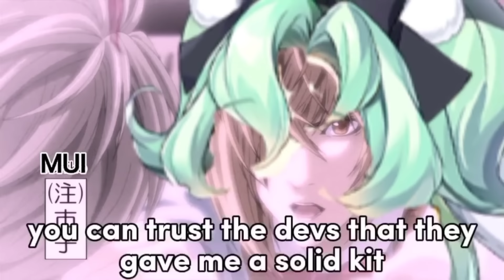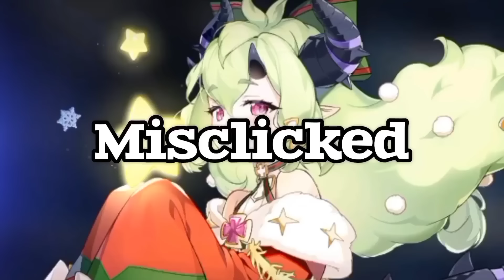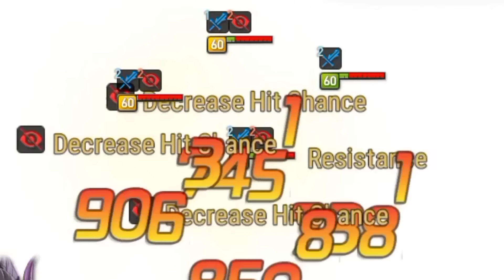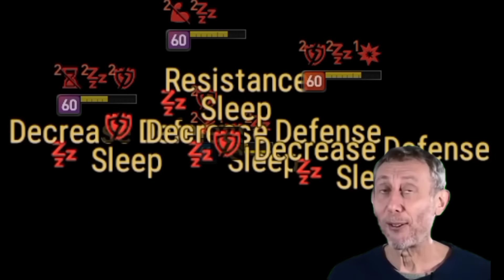Stop Clowning around | Epic Seven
She's actually not bad..
I'm just bad..
don't let this stop you from using Mui

music used
Melty Blood Modernism Street
Seaside B-Field Dengeki Bunko
Honkai Star Rail - Penacony Battle Theme 4
Paradise Lost Granblue Fantasy
Danganronpa - Climax Reasoning
Ultra Instinct
Blue Archive - Burning Love

Intro : Binbougami Ga!
Outro : CatDany - Get Enough
art : Teatimesart,
Mintpompom, Kaetzchen, choyeon, ArtXueli